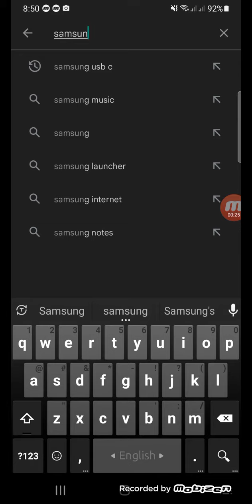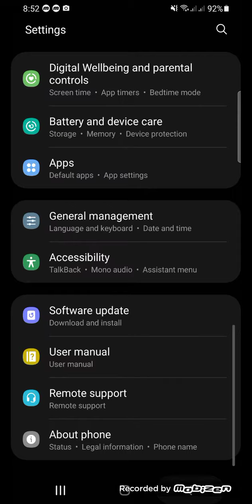Important Type-C update For Your Samsung Mobile🎧